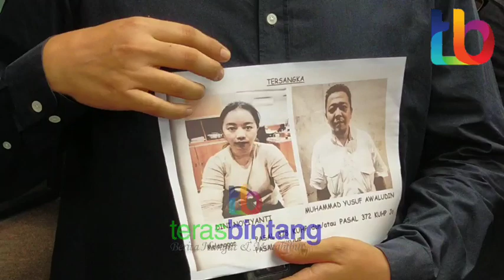Lucky Hakim Ditipu 8,8 Miliar, Begini Modusnya